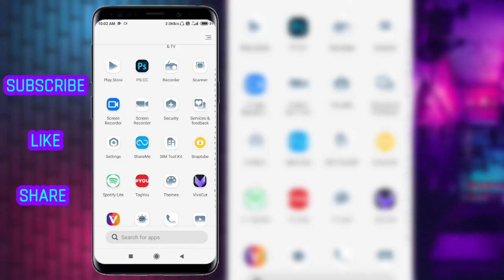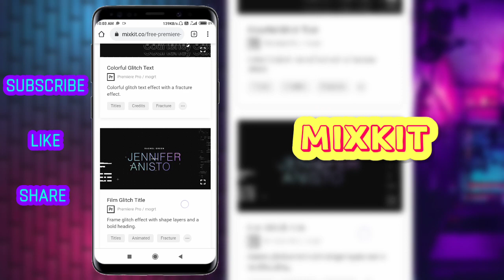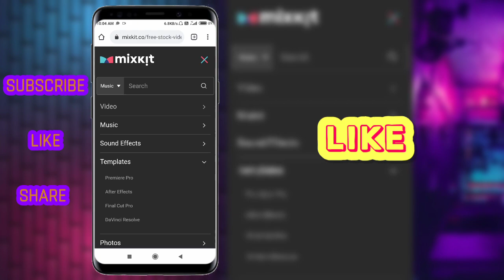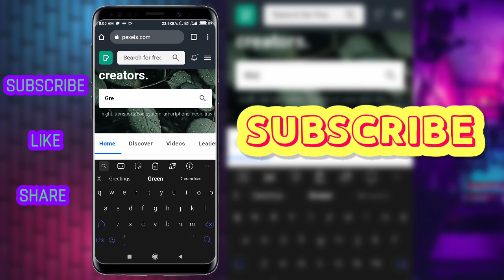Top 3 Free Stock Videos Websites | Copyright Free Videos | Android Creator